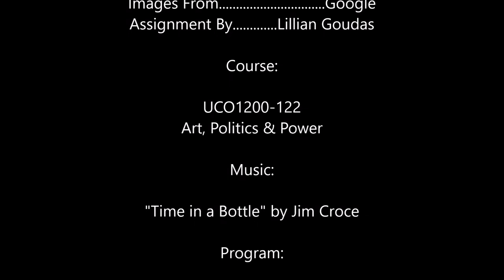Swans Reflecting Elephants: A Student Documentary Film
This is a documentary film describing not only a brief history of the surrealist artist Salvador Dali but also one of his works of art known as Swans Reflecting Elephants while also placing attention the mystery of the artwork's missing history during WWII.

This is a documentary film for my UCO1200-122 Art, Politics and Power class.

Hope y'all enjoy it (and sorry if it is not as entertaining as the rest of the class's awesome documentary films or well made as the rest)!